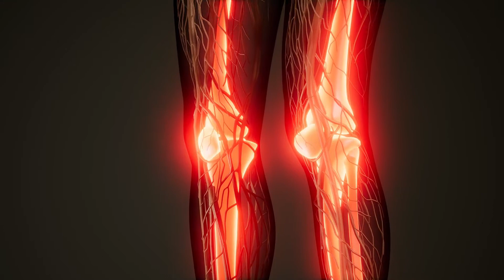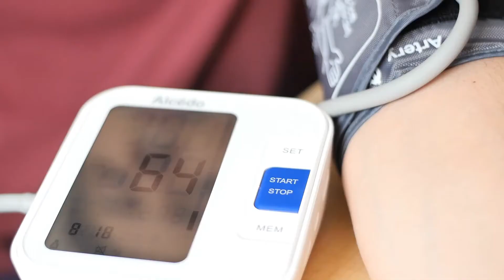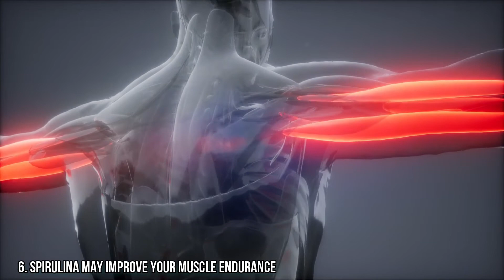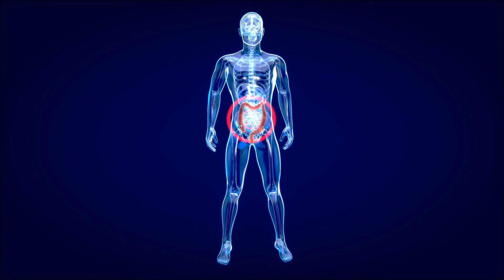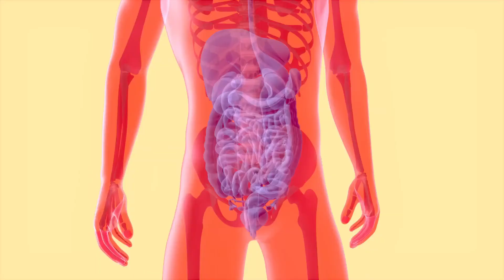ENDLESS Health Benefits of Spirulina!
🌿 Unlocking the Superpowers of Spirulina: Discover its Incredible Health Benefits! 🌿

Are you curious about a natural powerhouse that can supercharge your health? Look no further! In this video, we dive into the extraordinary world of Spirulina, a blue-green algae with a plethora of health benefits.

🌱 What is Spirulina?
Spirulina is a nutrient-rich superfood packed with vitamins, minerals, and antioxidants. It has been consumed for centuries, and modern science is unveiling the incredible health advantages hidden within its tiny, vibrant strands.

🌞 Energy Boost and Vitality:
Learn how Spirulina acts as a natural energy booster, providing a sustained and invigorating vitality without the crashes associated with caffeine. Discover the secret behind its ability to enhance endurance and combat fatigue.

🌊 Detoxification and Immune Support:
Explore how Spirulina contributes to detoxifying the body by binding to heavy metals and toxins. Delve into its immune-boosting properties, helping your body ward off illnesses and stay resilient.

❤️ Heart Health and Lowering Cholesterol:
Uncover how Spirulina may positively impact heart health by lowering bad cholesterol levels and supporting overall cardiovascular well-being.

💪 Muscle Recovery and Protein Power:
For fitness enthusiasts, learn about Spirulina's role in muscle recovery and its high protein content, making it an excellent supplement for those looking to build strength and endurance.

🧠 Brain Health and Cognitive Function:
Discover the potential cognitive benefits of Spirulina, including its impact on brain health and its ability to support mental clarity and focus.

🌿 How to Incorporate Spirulina into Your Diet:
Get practical tips on adding Spirulina to your daily routine, whether through smoothies, snacks, or creative recipes that make this superfood a delicious and nutritious addition to your meals.

Spirulina has ENDLESS Health Benefits!

Hello and Welcome to Healthy How To's YouTube Channel! On this Channel we cover  how to be Healthy on a daily basis. In Today's world your Health is the most important thing to keep up with. So whether we are explaining Health benefits of certain foods, covering all of the different diets that are popular or which Health Supplements or Vitamins is best for you and your health, we cover everything that pertains to a Healthy Lifestyle.